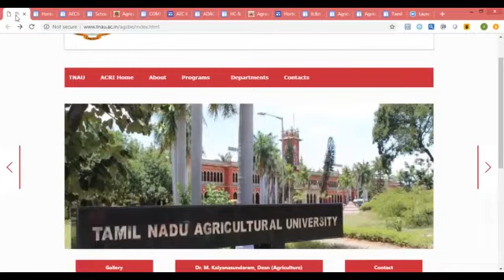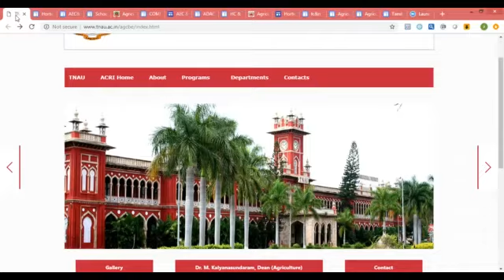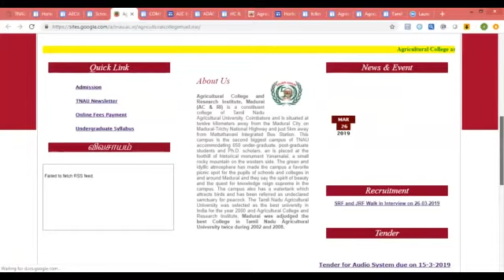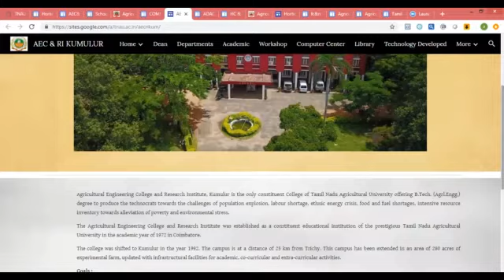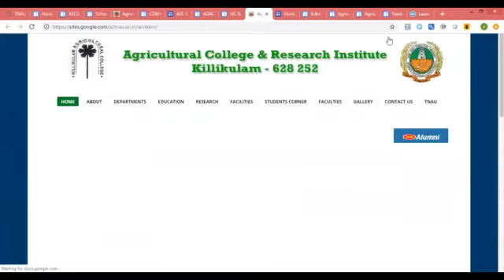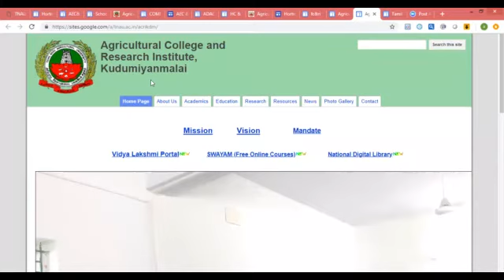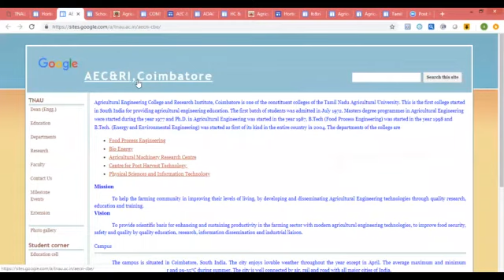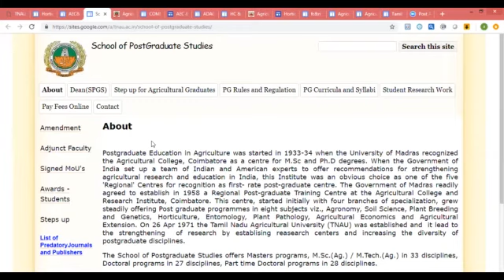Tamil Nadu Agriculture University Constituent Colleges information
Tamil Nadu Agriculture University Constituent Colleges
 information தமிழ்நாடு வேளாண்மைப் பல்கலை கழகத்தின் கீழ் உள்ள விவசாய கல்லூரிகள் பற்றிய விவரங்கள்